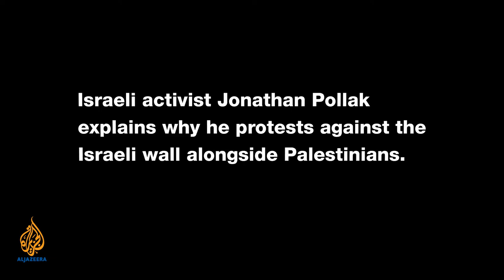Palestine Remix- An Israeli against Israel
PALESTINE REMIX: Israeli activist Jonathan Pollack talks about why he sides with Palestine and embraces the traitor label against the occupation. Use this clip from "Against the Wall " film and mix it with other clips to make your own story on Palestine on our